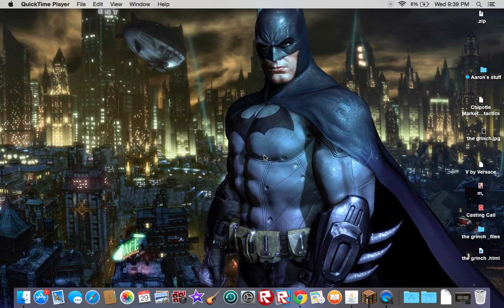Minecraft 1.9 snapshots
I'm just showing off the new 1.9 snapshot features.

DanTDM video:I'm an Ender Dragon